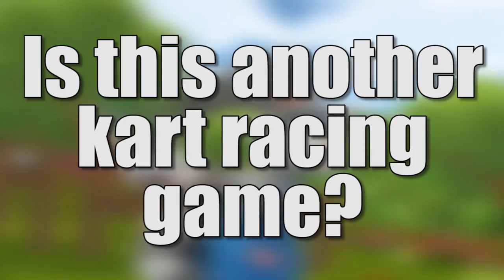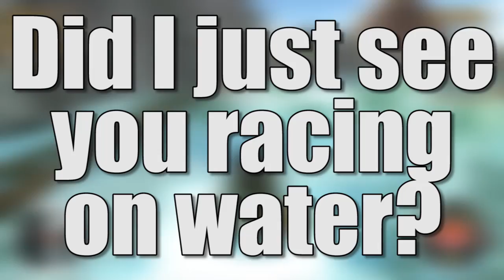Crib Sheet: Renzo Racer (Steam Early Access) - Defunct Games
This is Renzo Racer, the brand new racing game from developer EnsenaSoft. It recently hit Steam Early Access and I've spent the last few days speeding through the 20 cartoony levels using the 16 adorable animal characters. I know you have a lot of questions about Renzo Racer, so let's crib this.